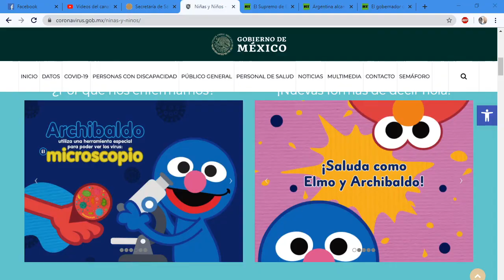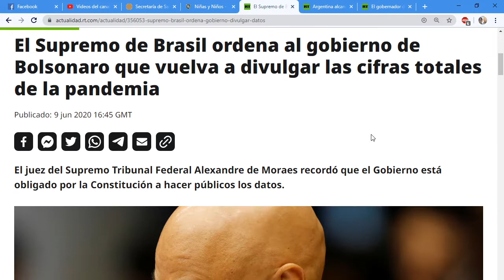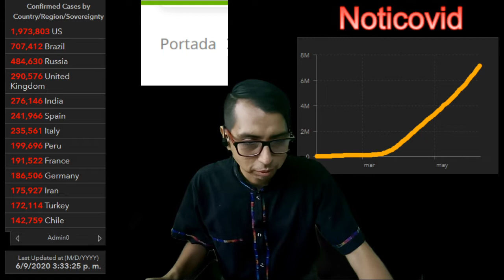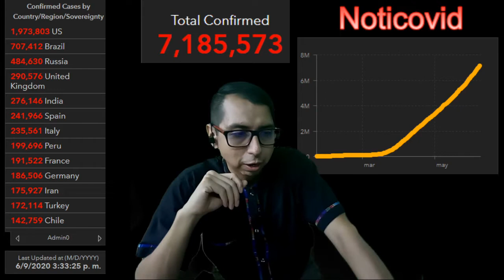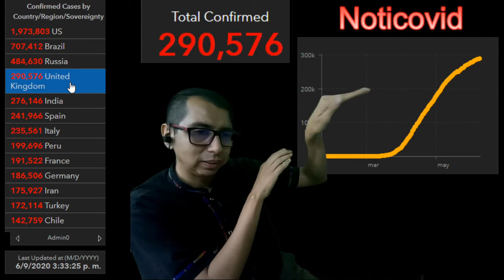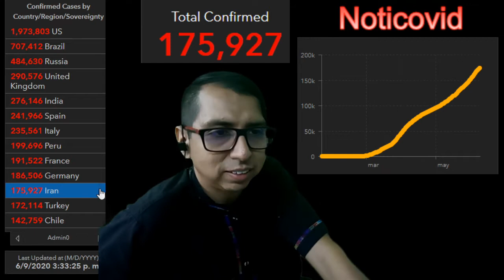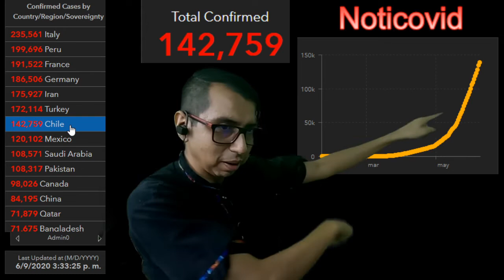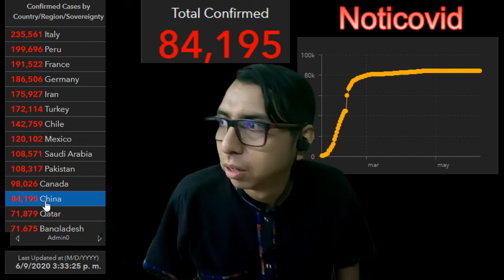Su NotiCovid, tipos de saludos , Noticias nacionales , Internacionales, y los números por países